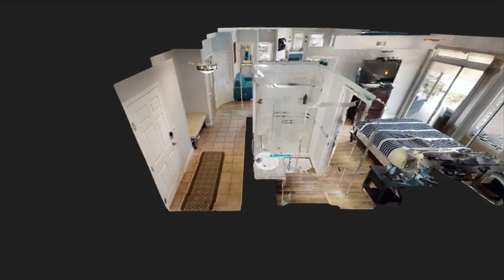452 1088 Sunset Drive, Kelowna, BC V1Y 9W1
Address:452 1088 Sunset Drive
Price: $724,900
Date Listed: March 16, 2023
City: Kelowna
Neighbourhood: Downtown
Postal Code: V1Y 9W1
Square Feet: 1056
Number of Bedrooms: 2
Number of Bathrooms: 2

One of the best 2 bedroom units in the project with an oversized deck, overlooking the lake and pools. Short-term rentals are permitted in the highly sought after Discovery Bay. Tenanted until May but easy to show. The layout of the unit is great, with the two bedrooms on opposite sides of the main living area. Updates include - freshly painted and all new plumbing. Live in Canada's sunniest city, in the heart of the entertainment and leisure district. 1 parking stall assigned, pets permitted with restrictions. The market is picking up again and this won't last.